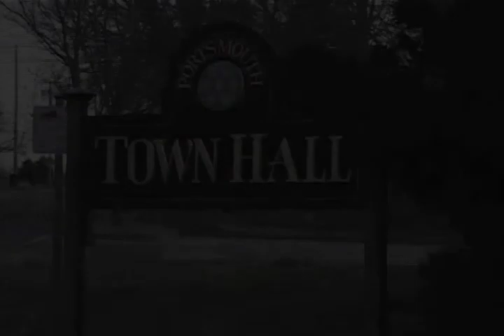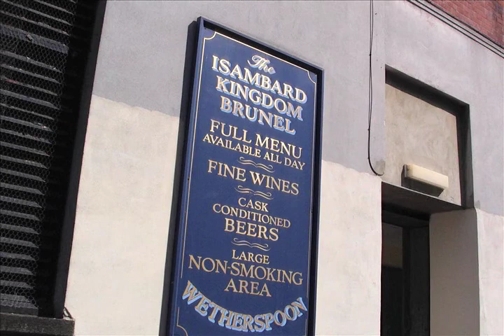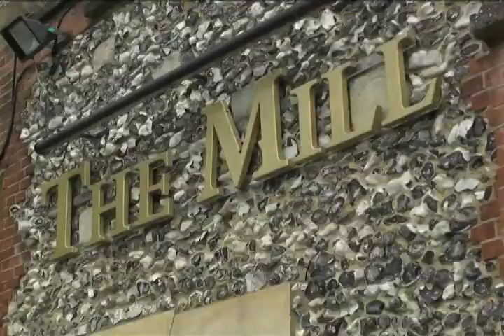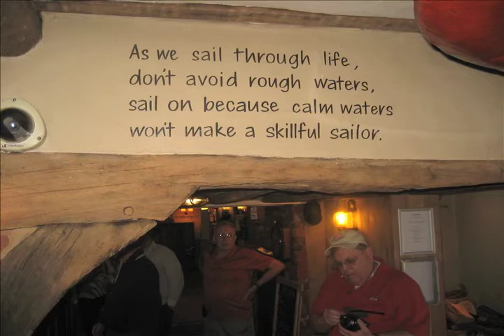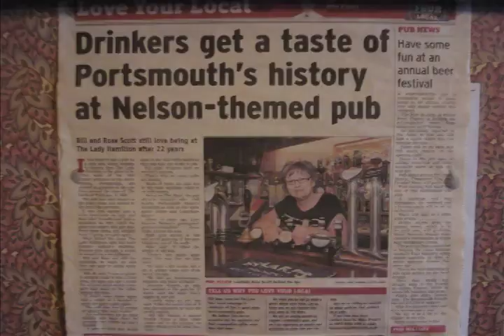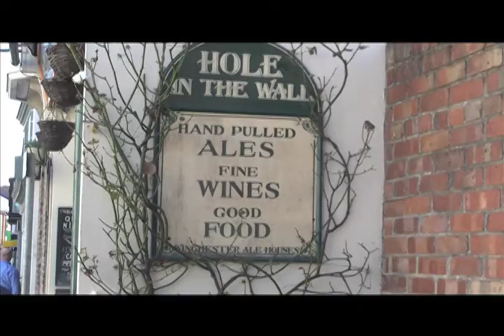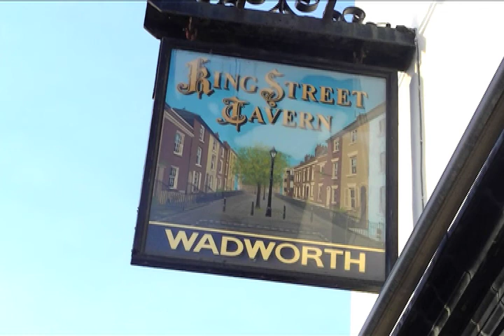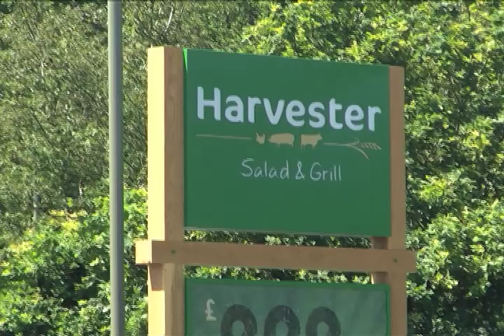Portsmouth This Week - Aug 8 2014 - UK -2 - Pubs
Portsmouth This Week is a program under the auspices of John Klimm, Portsmouth RI Town Administrator. This episode Part 2 of the trip to that UK - Southern UK Pubs.